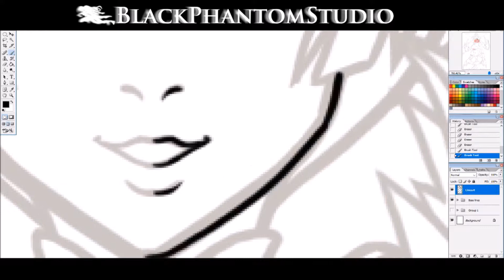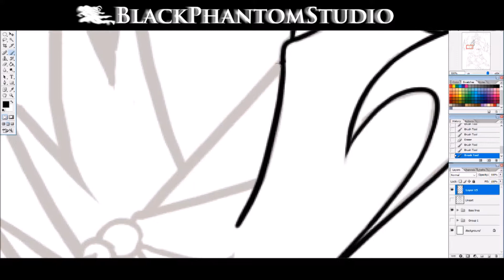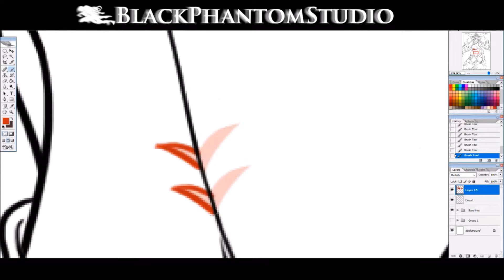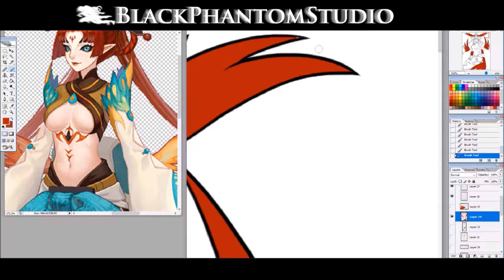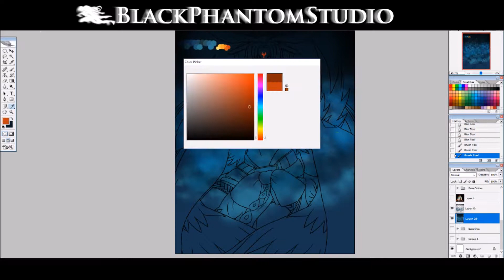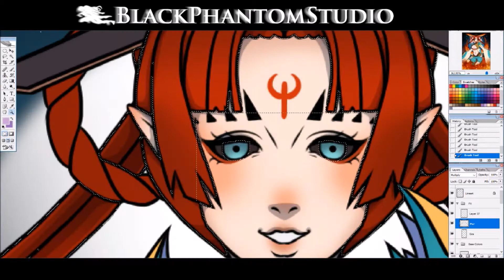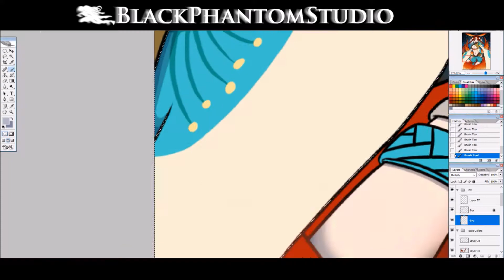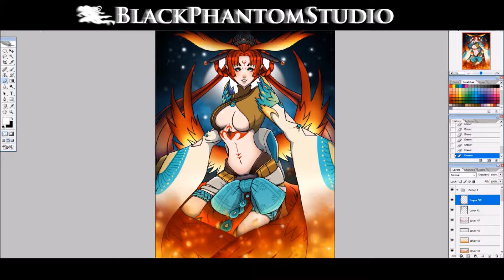Contest Submittion Art: Hourouga ((Omniyoji))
Hello, Hatchlings! I've gotten the chance to finally upload another video since my other upload took a while to make! This is for a contest on the mobile game Omniyoji! I personally have not played the game yet but I am in utter awe over these character designs! For this contest we were asked to choose a character to draw and submit it and I chose Hourouga! A pheonix who's evolution skin is just SO FULL OF COLOR! Anywho, I've talked enough, time to submit it to the contest while I still have time. See you all later!

Interested in a commission? Here's the link for more info!

"Materials Used"

Intuos Wacom Tablet
Photoshop cs2